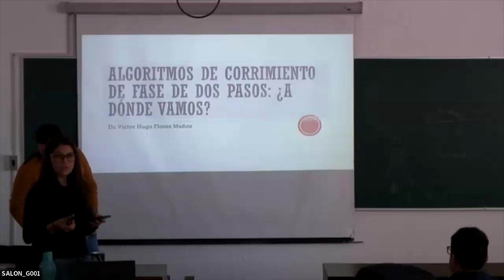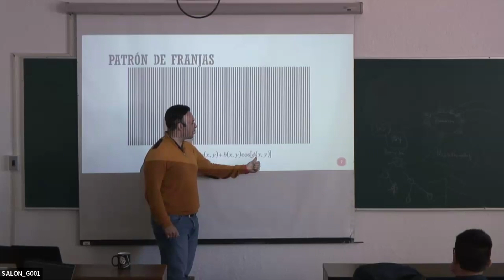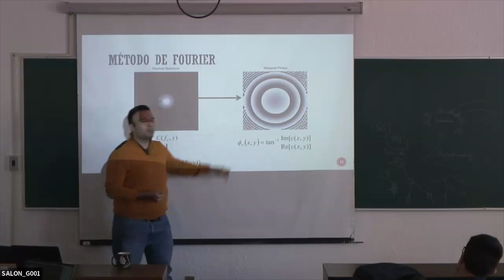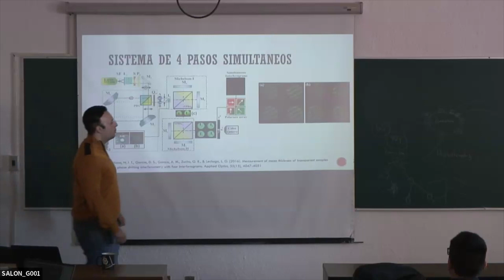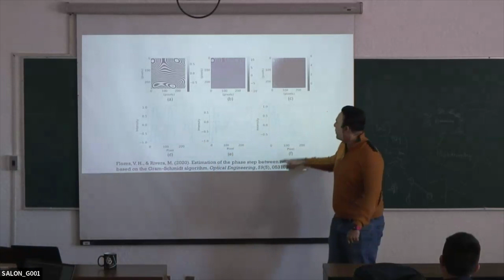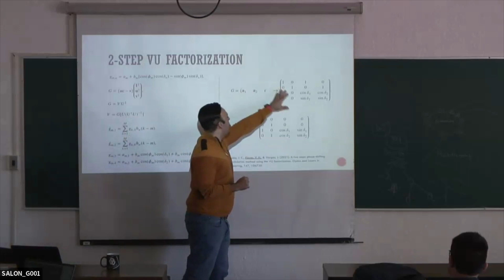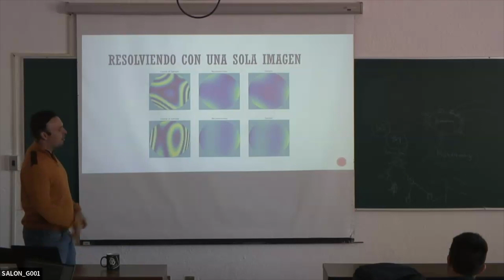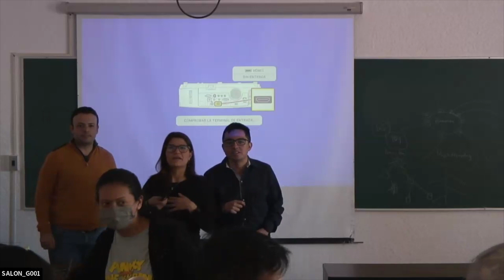Algoritmos de corrimiento de fase de dos pasos: ¿A dónde vamos?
Los algoritmos de corrimiento de fase de dos pasos han sido en los últimos años un tema de gran atracción, debido a que permiten resolver el problema de signo de franjas cerradas utilizando el mínimo de patrones de franjas. En esta charla se presentará un panorama general de esta área de la óptica y los retos aún presentes. Además, se presentan  aportaciones de la implementación de nuevos algoritmos de dos pasos que ayudan a mejorar o simplificar la estimación de la fase a partir de solo dos interferogramas. Los resultados presentados corresponden a las implementaciones de diferentes algoritmos del estado del arte así como nuestras contribuciones como procesos de estimación de fase en sistemas One-Shot y óptica adaptativa.